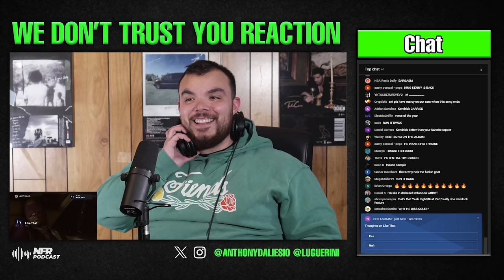Kendrick Lamar DISSES Drake & J. Cole…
Our thoughts on Kendrick Lamar dissing Drake & J. Cole. The disses appear on Like That from Future & Metro Boomin’s new album We Don’t Trust You. We breakdown Kendrick Lamar’s lyrics and speak on what the future holds. What did you think of the song?